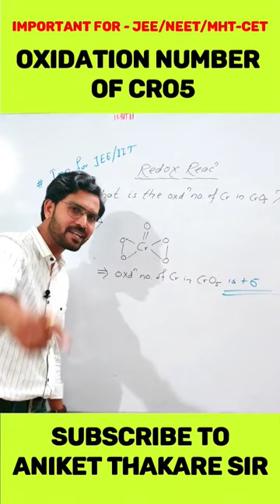Oxidation number of CrO5